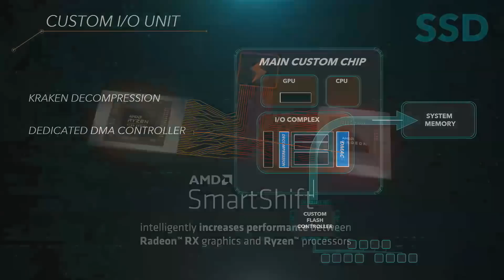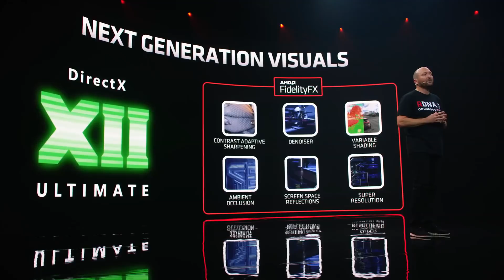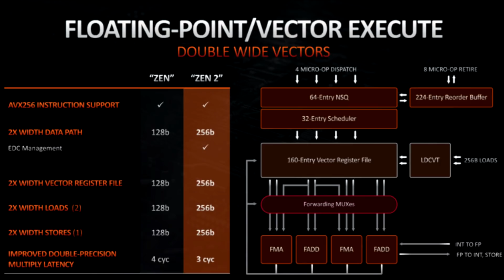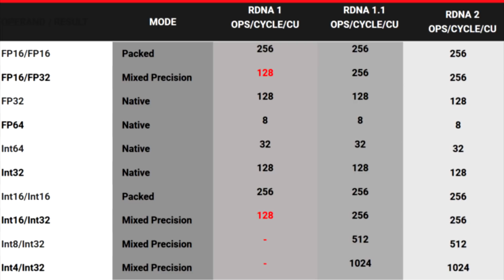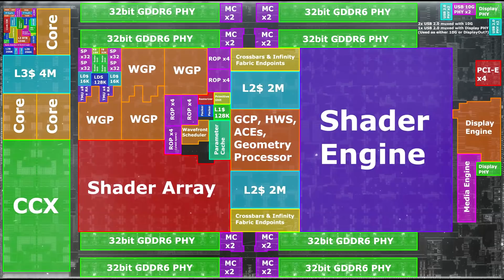ZEN2 DE PS5 ES RECORTADO A 128 BITS | ZELDA SS HD A $60 | EA ADQUIERE OFICIALMENTE A CODEMASTERS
00:00 | Intro
00:25 | Los creadores de Little Nightmares dejarán la serie de terror a un lado
01:51 | Un talento de PlatinumGames se unió a Nintendo
02:53 | Zelda Skyward Sword HD un juego de 9 años por $60
07:09 | Electronic Arts completa oficialmente la adquisición de Codemasters
08:24 | Fall Guys aterrizará en Xbox Series XIS y Xbox One este verano
09:12 | PS5 tendria un Zen1 y no un Zen2